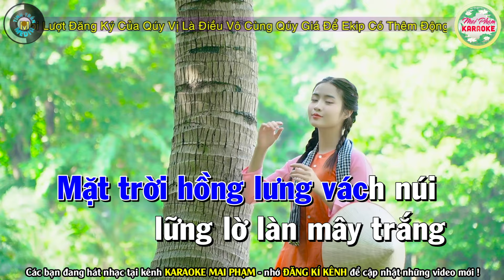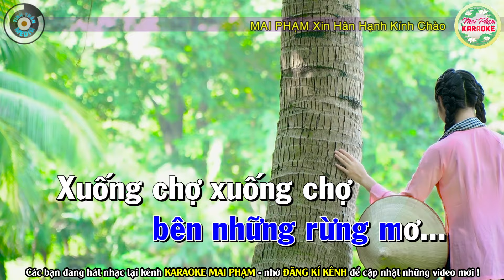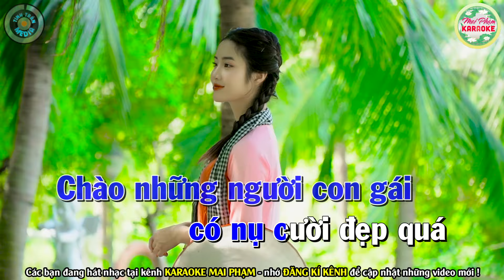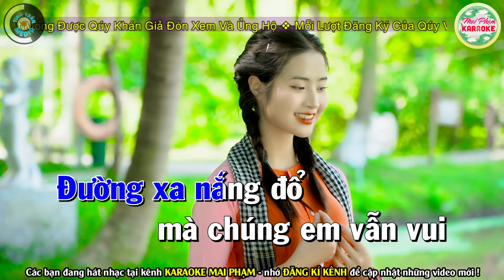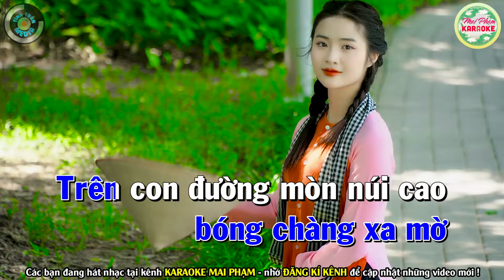✔ GẶP NHAU GIỮA RỪNG MƠ Karaoke Tone Nam - Mai Phạm